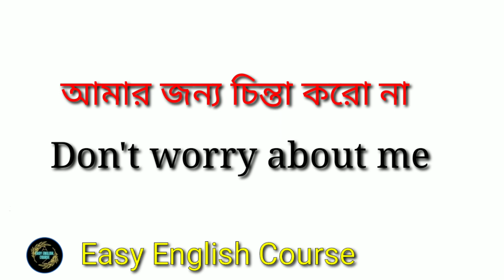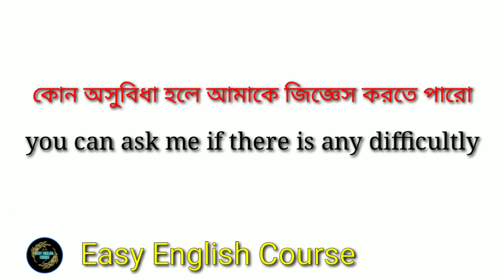মাত্র 7 দিনে অনর্গল ইংরেজি বলুন | Spoken English class in Bengali | English speaking course Day-01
সবচেয়ে সহজ উপায়ে ইংরেজি শিখুন - Best spoken English class in Bengali - Spoken English for everyone সবচেয়ে সহজ উপায়ে ইংরেজি শিখুন - Best spoken English class in Bengali - Spoken English for everyone

 English fluency
English learn
English speaking
 how to sneak English
read English
speak English fluently
speaking fluently
spoken English
vocabulary practice